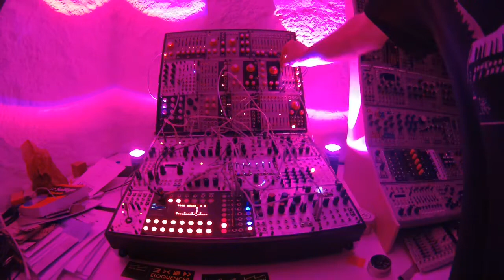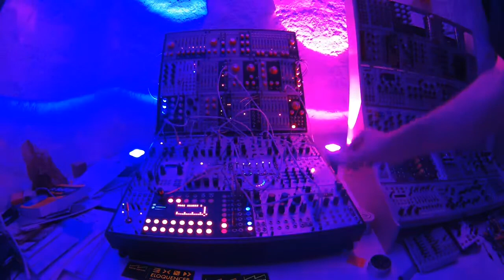Eloquencing Serge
Eloquencer, R*S Serge NTO+DUSG+VMC, DLD, 3 Sisters, ...